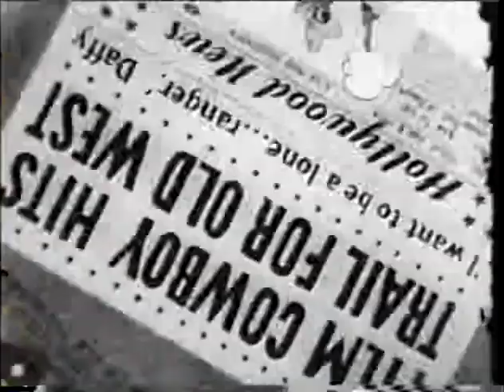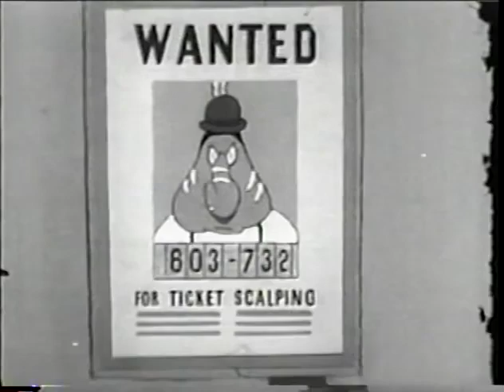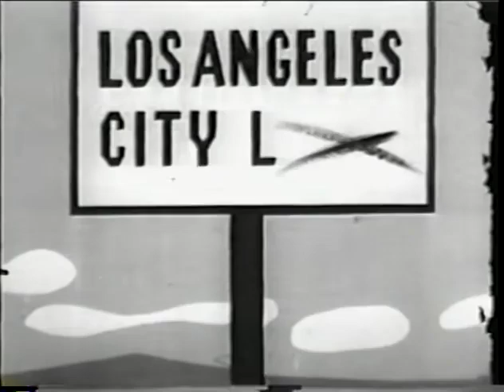1942 The Daffy Duckaroo